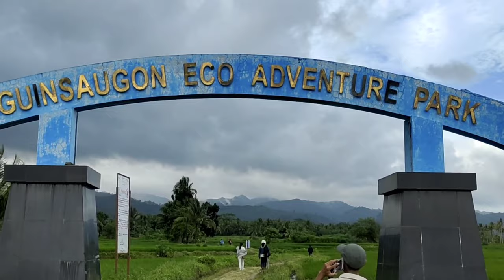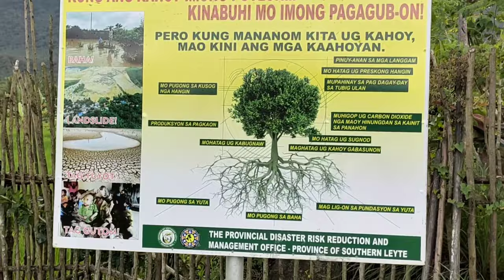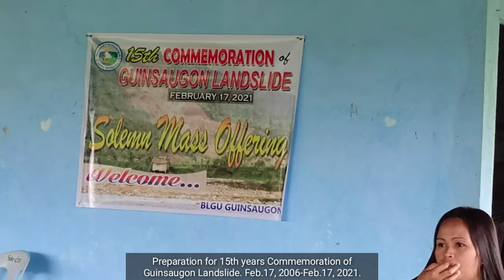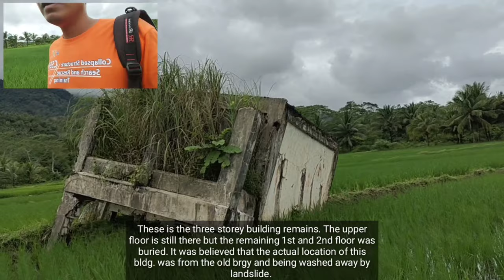15th yrs Commemoration of Brgy Guinsaugon. Saint Bernard, Southern Leyte.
In this video, we will visit the old Guinsaugon, Saint Bernard, So. Leyte after 15yrs of mudslide tragedy. This was happened on February 17, 2006 @10:45am during shocking Brgy Guinsaugon mud slides that kills hundred of lives.